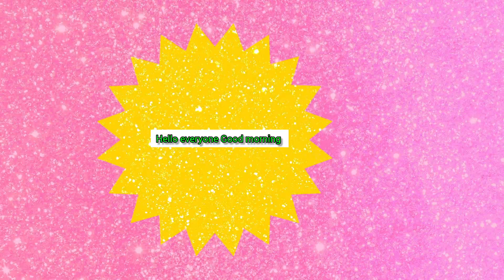Mehendi Ka Din || Bahut Enjoy Kiya || Mehendi Night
Your Queries 👇

Mehendi Ka Din
Bahut Enjoy Kiya
Mehendi Night
mehendi ceremony vlog
mehendi designs
mehendi ke din bahut enjoy Kiya
mehndi vlog
mehendi vlog
shadi vlog
mehendi
wedding vlog
vlog
haldi mehendi vlog
zaraib ki mehendi vlog
mehndi vlog 2020
best mehndi vlog
shaadi vlog
mehndi vlogs pakistani
shahveer vlogs
daily vlog
couple vlogs
travel vlogs
mehendi party
best shaadi vlog
mehndi dances
bridal mehendi
mehendi themes🥵tried mehendi on my lips | reshh vlogs
mehendi sangeet
vlogs
mehendi ceremony

marriage vlog
love marriage couple vlogs today
vlog
love marriage couple nandini
couple vlogs today
sunil guriya vlog
love marriage couple blog,daliy vlogs video
karva chauth vlog
daliy vlogs
nandini ashish love marriage couple
love marriage video
love marriage videos
anika vlogs
saba ki mehendi
saba ki shadi
mehendi mela